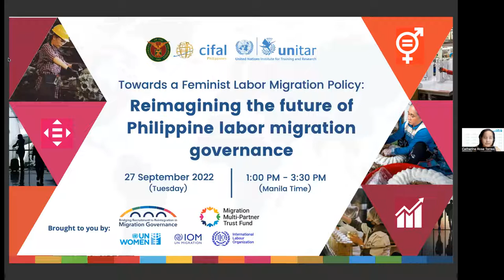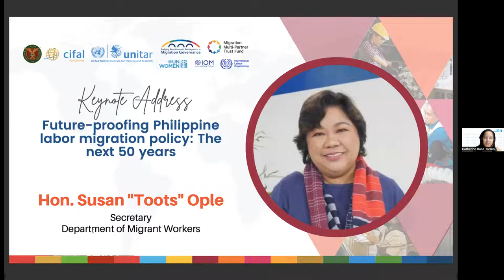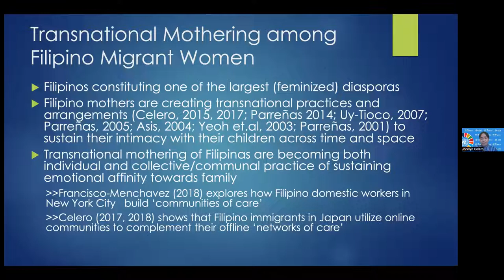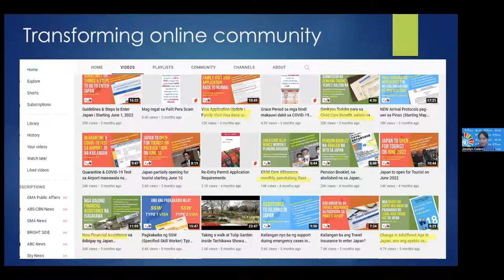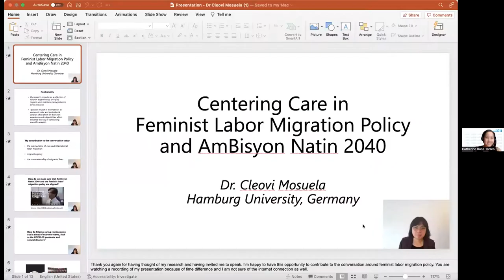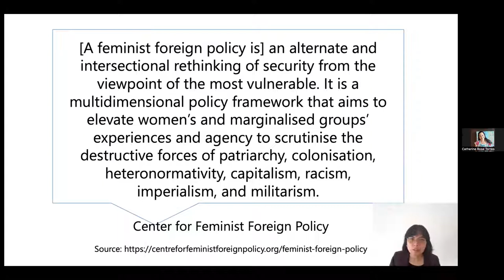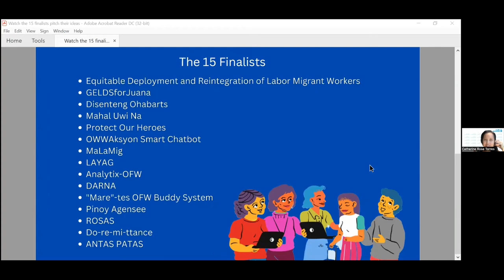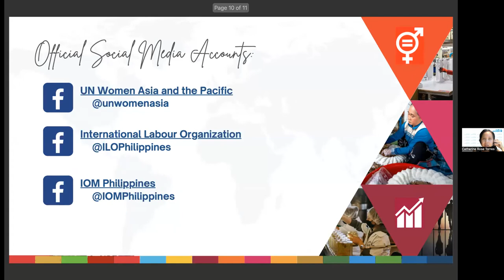Towards a Feminist Labor Migration Policy: Reimagining the future of PH labor migration governance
The University of the Philippines–Centre International de Formation des Autorités et Leaders Philippines or UP-CIFAL Philippines and the United Nations Entity for Gender Equality and the Empowerment of Women (UN Women) Philippines conducted a webinar titled “Towards a Feminist Labor Migration Policy: Reimagining the future of Philippine labor migration governance” last 27 September 2022 (Tuesday) from 1:00-3:30 PM (Manila Time).

This forum spurred a conversation among Philippine migration governance actors on the relevance to the Philippines of a feminist labor migration policy, and how such a policy might be brought about.

This is a particularly timely conversation to have because of the ongoing establishment of the Department of Migrant Workers and the forthcoming drafting of the Philippine Development Plan.